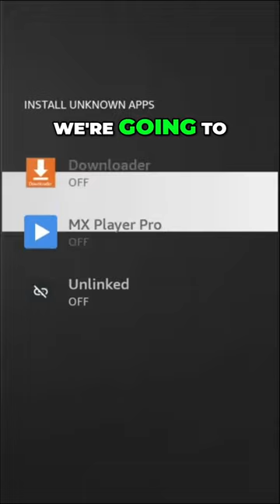Unlocking the Hidden Potential Step by Step Guide to ADP Debugging on Android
IPVanish
SurfShark $1.99
The Best Downloader Code: 546835 🙏
Want to buy me a cup of coffee? ☕ and help to keep the lights on!
Including purposes such as criticism, comment, news reporting, teaching, scholarship, and research. The information in this video/tutorials is true and to best of my knowledge. All recommendations are made without a Guarantee on part of the me. I disclaim any liability in connection with the use of this information. ** I have no control over the links on any site that I provide a link to. If you see any form of infringements, please contact appropriate media file owners or host sites immediately.